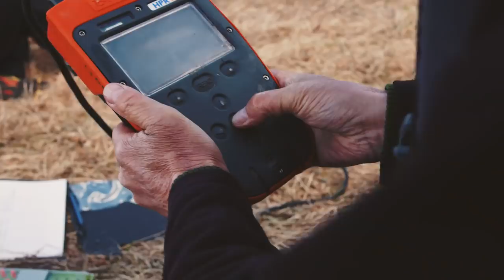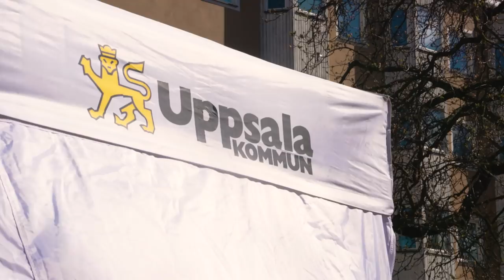Aspius Uplandicus - En film om Upplands landskapsfisk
Denna film handlar om Aspen, en fisk som länge kämpat för sin överlevnad. Uppsalas länsstyrelse har därför satsat stora resurser för att få tillbaka det bestånd av Aspen man en gång haft. Vi har fått förmånen att följa med och se hur arbetet går till. Som om inte det vore nog fiskar vi även efter stor asp i hemliga sjön.